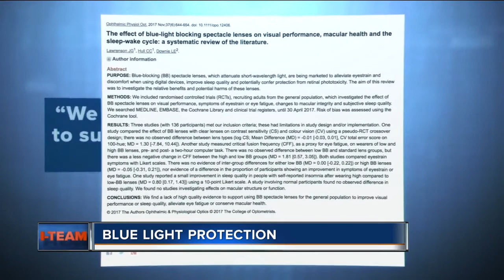Blue light glasses designed to protect your eyes from damaging light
If you use your phone, watch tv or scroll on your iPad more than two hours a day you're constantly taking in blue light and it could be damaging your eyes.